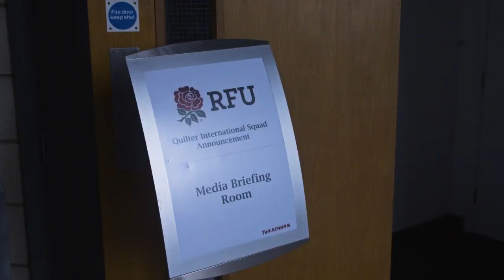Eddie Jones previews England's Autumn Internationals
Ahead of a crucial Autumn International period, England head coach Eddie Jones previews his team's clashes with South Africa, New Zealand, Japan and Australia. With the Rugby World Cup fast approaching, how will England fare as they begin preparation for Japan?